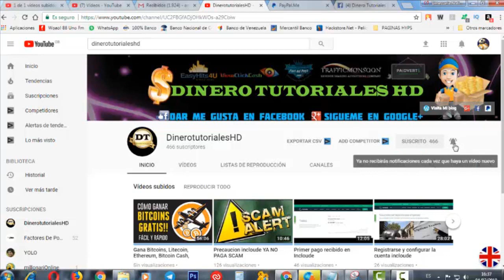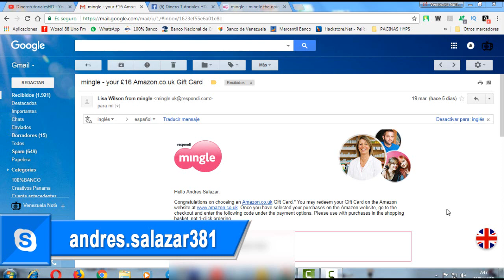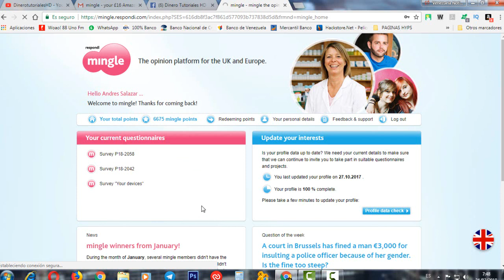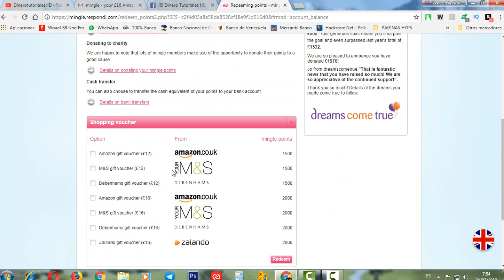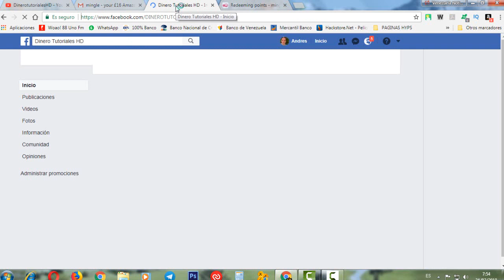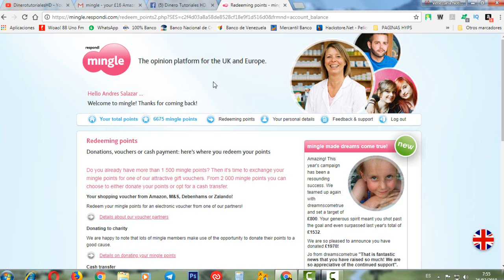Primer Pago Recibido en Mingle 16£ Libras Esterlinas GiftCard de Amazon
Hola Mis queridos amigo suscriptores hoy les vengo a presentar mi primer pago recibido en giftcard de amazon de la pagina de encuestas Mingle.

Mi Video Tutorial Como hacer las preguntas de perfil en las encuestas